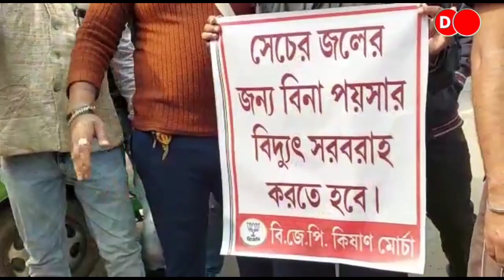কৃষকদের ক্ষতিপূরণে ৭ দফা দাবিতে মিছিল করে চন্ডিতলা ২নং বিডিওকে ডেপুটেশন BJP কিষাণ মোর্চার